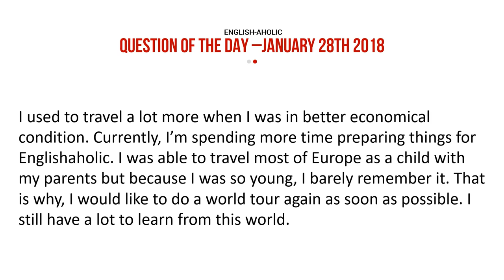Question of the Day - Do you like to travel?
Do you like to travel? How would you answer this question? Listen to my response and write your own response.